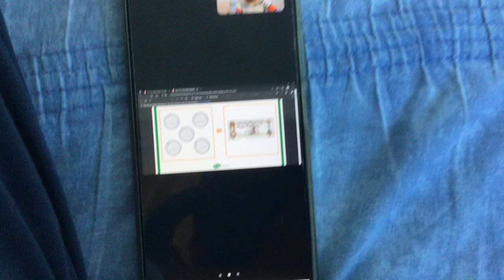Can they get you five coins or a banknote?